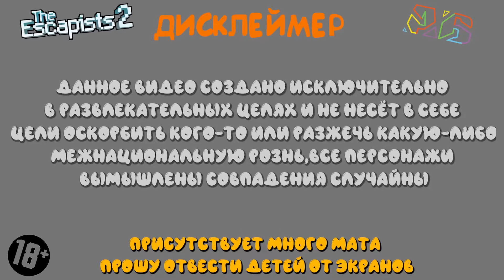ПРИДУМАЛИ ПЛАН, ДЛЯ ДОБЫЧИ ИНТЕЛЕКТА - The Escapists 2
Если понравился наша игра, не забудь оценить её лайком или дизлайком.  Напиши комментарий, если  хочешь увидеть еще видео по этой игре.
у нас есть игровой сервер на котором ты сможешь найти себе партнеров для игры. А также телеграм в котором мы можем обсуждать почти любые темы, присоединяйся в нашу команду , мы будем рады тебе )
Любые предложения и также идеи сотрудничества прислайте на:
00:00 - приветствие и дисклеймер
00:57 - начало